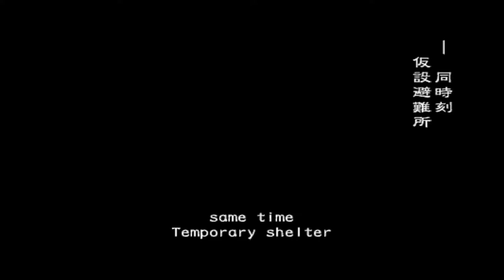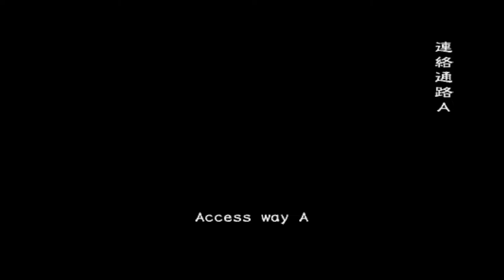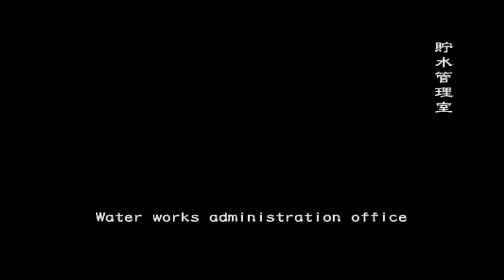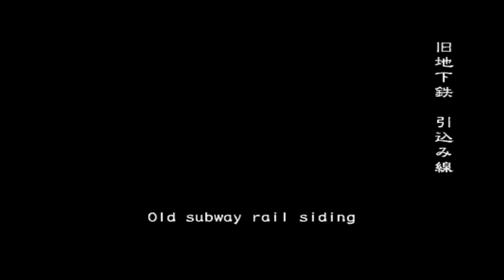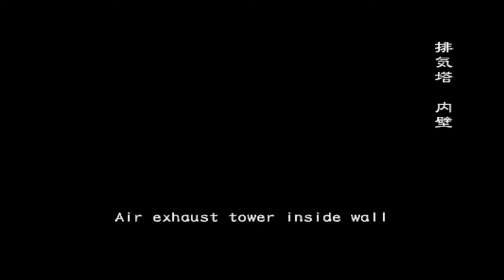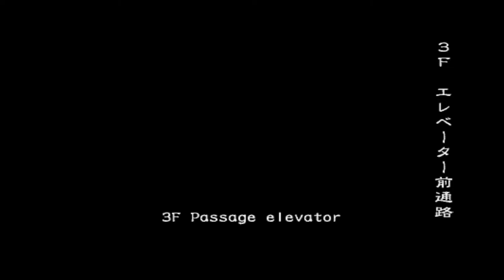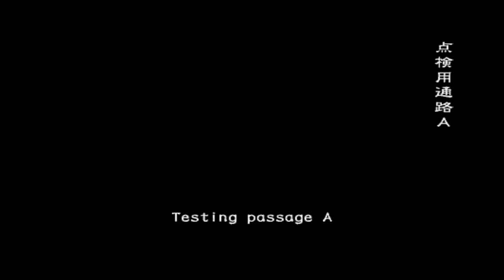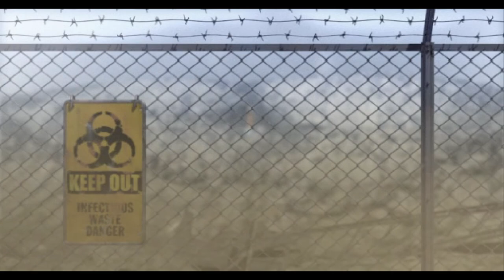RESIDENT EVIL: Outbreak File 1# ONLINE - Decisions, Decisions./Raccoon University. (Leon & Claire.)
Decisions, Decisions played on PCSX2 Online. Normal Difficulty.

3 Players, Leon/Kevin (Myself.) Claire/Cindy (Claire Redfield/SaraL) Jim:B (TrainingBen/Cherylicious☆)

Leon fulfils his obligation to humanity and of course to Claire by agreeing to preserve the Redfield Lineage, ...After they've escaped the chaos of Raccoon City at last.